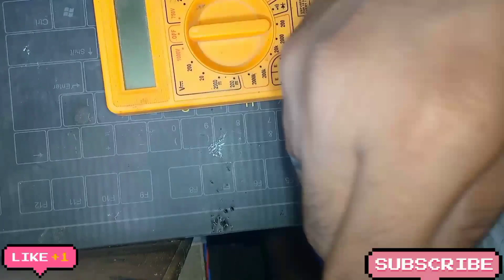Samsung B313 Charging Jumper Solution || SM B313 Charging Problem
Hi friends wellcome to our youtube channel susheel tech